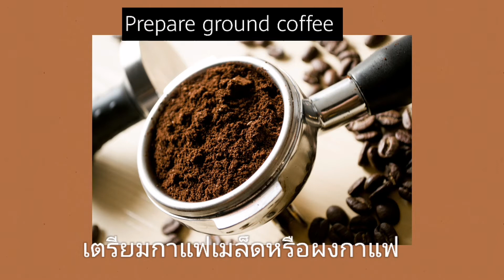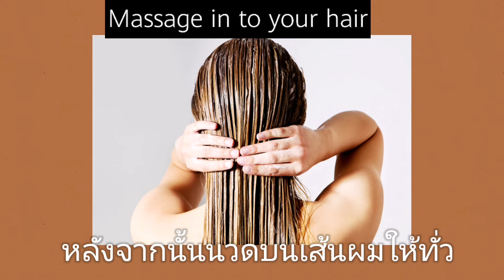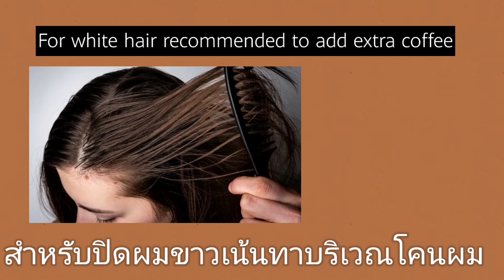กาแฟปิดผมขาว น่าทึ่งกลับได้สิ่งนี้ กาแฟย้อมผมหงอก ? | Coffee dye hair คุณแม่อินเตอร์UK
กาแฟปิดผมขาว  น่าทึ่งกลับได้สิ่งนี้ กาแฟย้อมผมหงอก ? | Coffee dye hair